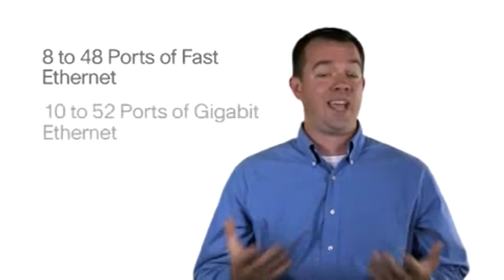Switches Cisco Small Business 300 Subtitulos Español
Promotech México Partner Certificado Cisco Select en México

Overview de los switches Cisco 300 Series
Estos switches de la serie 300 tienen precios economicos,
son adminsitrables y podemos elegir entre 15 modelos diferentes
Podemos usarlos para conectar computadoras, impresoras, servidores,
access points y más para construir una red robusta de Small Business
Incluye opciones de 8 a 48 puertos de conectividad en fast ethernet
y de 10 a 52 puertos en Gigabit Ethernet.
Al tener más puertos por switch tenermos más flexibilidad y opciones para
conectar más dispositivos.
Podemos elegir entre modelos con Power over Ethernet (PoE) lo que nos
brinda la flexibilidad de alimentar dispositivos como Access Points,
Teléfonos IP, Cámaras IP.
Esto reduce los costos de instalación y nos brinda más flexibilidad para la
colocación de estos dispositivos.
Todos los switches tienen funciones avanzadas de calidad de servicio, podemos
priorizar el tráfico en la red y tener un mayor rendimiento
al asignar mayor prioridad al tráfico Real Time, Voz o Video.
Los Serie 300 tienen funciones avanzadas como Ruteo Estático en Capa 3 lo que nos
permite comunicar entre Vlans sin degradar el rendimiento de la Red.
Estos switches también incluyen Soporte para IPv6 permitiéndonos mover hacia
la siguiente generación de aplicaciones de la Red y Sistemas Operativos sin necesidad
de un costoso upgrade.
todos los modos incluyen funcions avanzadas de Ahorro de energía, son amigables con el ambiente
y reducen los costos energéticos sin  comprometer el ambiente.
Los Serie 300 mantienen la red y los datos seguros con funciones avanzadas de seguridad
Todos incluyen una interfaz de administración web para un rápida y sencilla configuración.
Proveen una base de Red Sólida para soportar la Red a un excelente precio.
Para más información de los switches 300 y otras soluciones de cisco small business porfavor visite